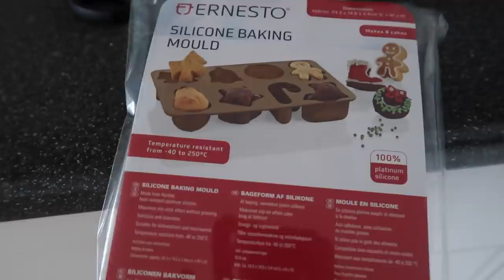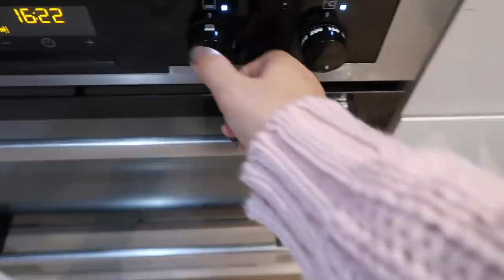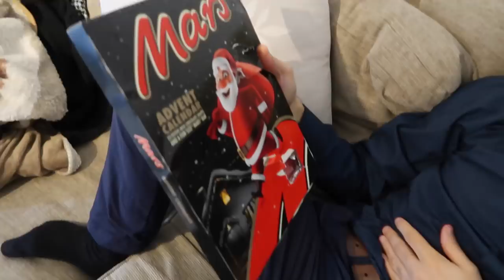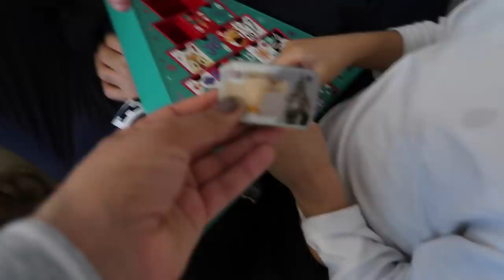COCINAMOS PANECILLOS NAVIDEÑOS!🎄+ PAOLO SE ENFERMÓ 🎅🏼 VLOGMAS 4/ MEXICANA EN LONDRES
VLOGMAS 4 Cocinamos panecillos navideños!! además Paolo se enferma.

CAMARAS QUE USO:

VIDEOS FIJOS:
Canon 700D (rebel T5i)
VLOGS:

En este canal puedes encontrar:
vlogs en familia, maternity vlogs, vlogs divertidos, vlog diario, vídeos familiares, vlogs con niños, vlogs con bebés, vlogs familiares, vlogs en londres y muchísimas cosas más!